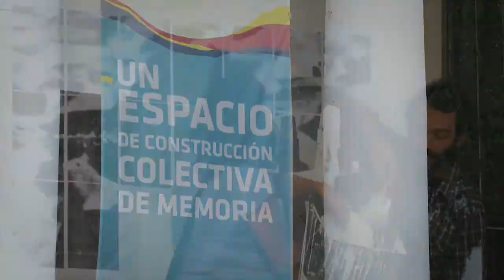Folklore y Memoria en la ex ESMA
Con la participación de Tata Cedrón, Liliana Vitale y Verónica Condomí,  el 21 de marzo se llevó a cabo el encuentro "Folklore y Memoria" en el Espacio Memoria y Derechos Humanos (ex ESMA).

La década del sesenta había estado signada por una explosión de la música folklórica en consonancia con la militancia juvenil y estudiantil, incrementándose de manera notable su participación en peñas y guitarreadas. Esta fuerte identificación de los jóvenes militantes se encuentra en estrecha relación con el surgimiento, en varios países de América Latina, de un movimiento musical denominado Nueva Canción Latinoamericana, de fuerte compromiso social, relacionado con los cambios sociales y políticos que se iban desarrollando en la región.

Una década más tarde, el folklore fue una de las expresiones populares artísticas duramente reprimidas por la dictadura. Un documento secreto del terrorismo de Estado incorporaba el seguimiento y espionaje sobre distintos compositores e intérpretes tales como Víctor Heredia, Huerque Mapu, Mercedes Sosa, César Isella, Horacio Guarany, entre otros.

Durante el encuentro, se llevó adelante la intervención “Presentes”, en la que se colocó una fotografía en gran formato con el rostro de Miguel Condomí, folklorista desaparecido durante la última dictadura cívico militar.